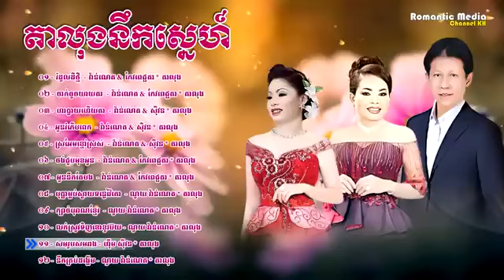តាលុងឆ្លងឆ្លើយ ណូយ វ៉ាន់ណេត និង ហុឹម សុីវន Noy Vanneth Romvong Collection